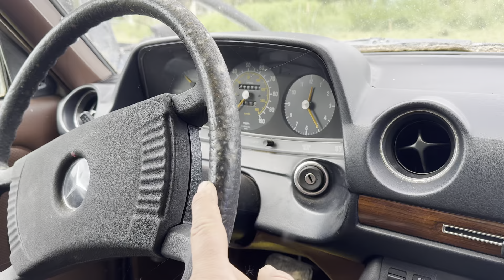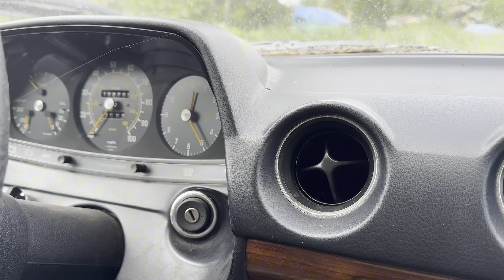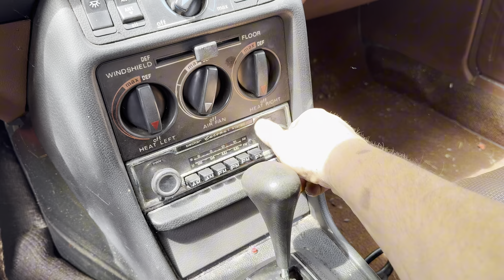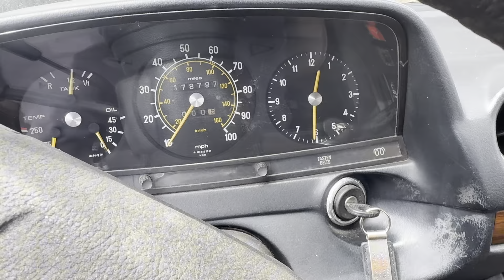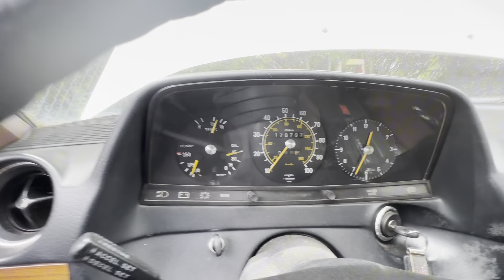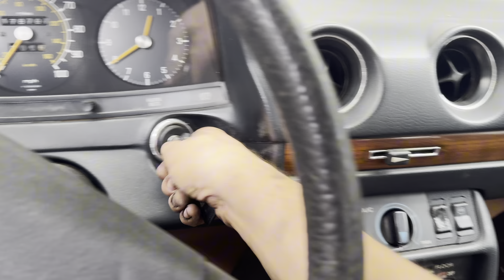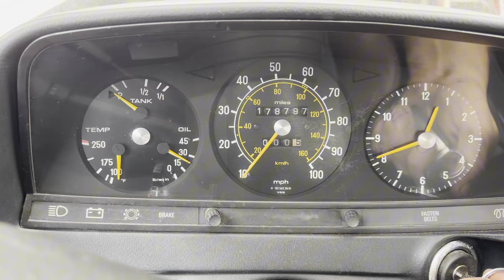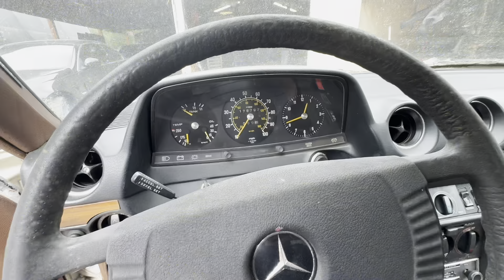Старый Мерседес 123 заброшенный в США на заднем дворе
Одна из моих машин которую 5 лет как предательски бросил на заднем дворе.  Телега